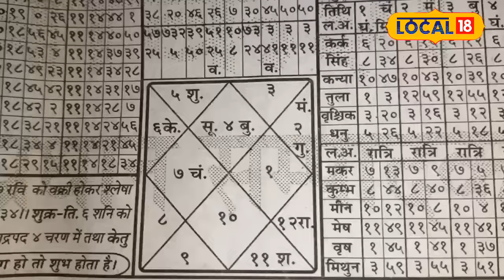Sawan Somvar 2024: 90 साल बाद सावन के सोमवार पर महासंयोग, हर मनोकामना होगी पूरी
In the Hindu religion, the month of Shravan holds immense significance and is dedicated to Lord Shiva. As the fifth and final Monday of Shravan approaches, there is a unique celestial alignment and auspicious yogas forming, making this day even more propitious for worship. On this last Monday, there will be a convergence of four auspicious yogas, including Shravana Nakshatra, which is believed to bring good fortune and success.

सनातन धर्म में सावन के महीने का विशेष महत्व माना जाता है.यह महीना भगवान शिव को समर्पित होता है.सावन के चार सोमवार बीत चुके है और पांचवा और अंतिम सोमवार आने वाला है.सावन के अंतिम सोमवार पर ग्रह,नक्षत्रों का अद्भुत संयोग बन रहा है.जो सावन के अंतिम सोमवार को और भी शुभ और फलदायी बना रही है. सावन के अंतिम और पांचवे सोमवार के दिन कुल 4 शुभ योग बन है.इस दिन श्रवण नक्षत्र के साथ सौभाग्य और सिद्धि योग का निर्माण हो रहा है.